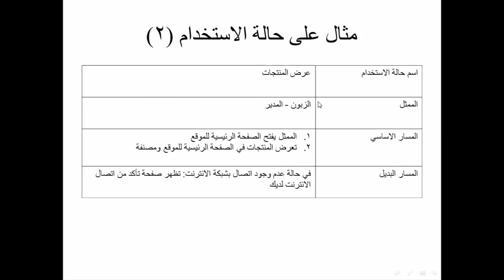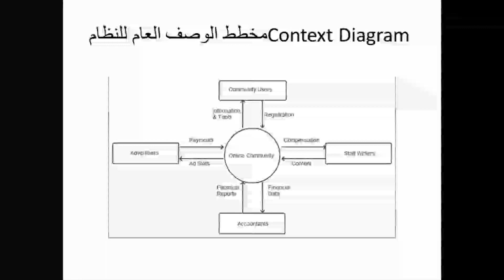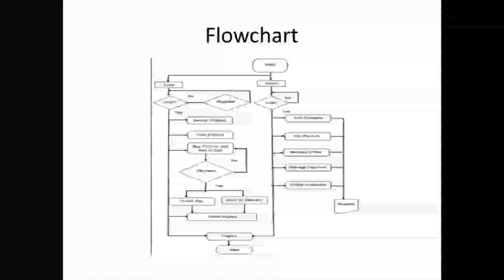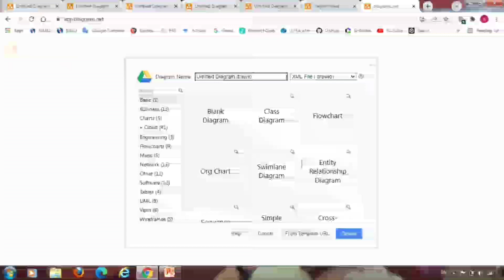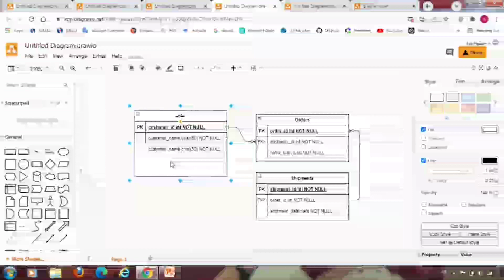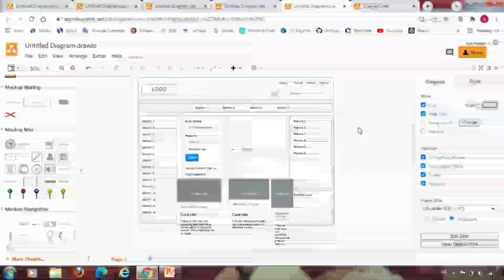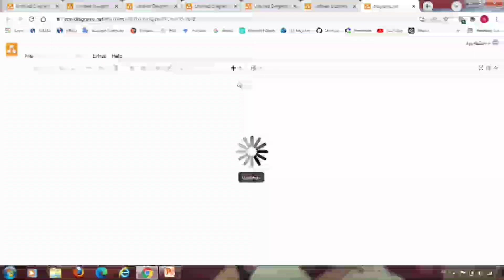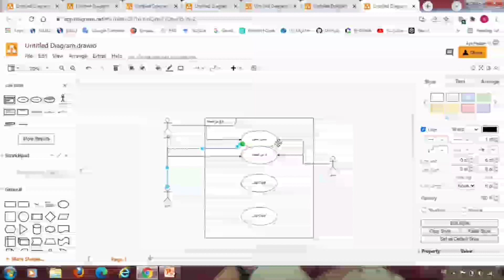شرح فصل تحليل النظام ( الفرقة الرابعة نظم المعلومات ) ( معهد ادارة ) ( مشروع التخرج )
يتضمن هذا الفيديو شرح من الدكتورة اية محمود حسن لفصل تحليل النظام و كيفية تجهيز المتطلبات الوظيفية و الغير وظيفية للفرقة الرابعة نظم المعلومات ( هذا الفيديو مخصص لمشروعات التخرج )